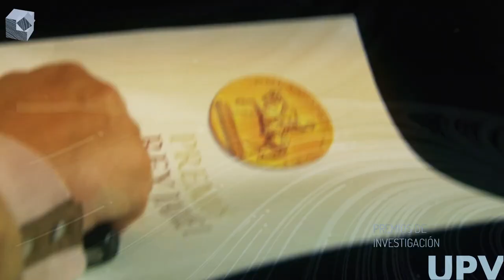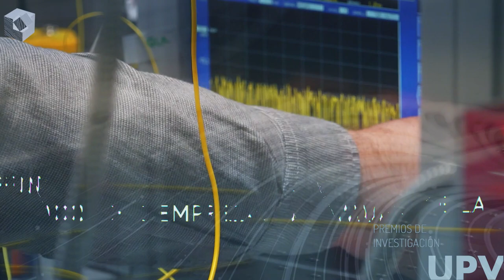José Capmany - Premios de Investigación UPV - Noticia @UPVTV; 10-11-2023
Video sobre José Capmany, catedrático y director del Photonics Research Labs-iTEAM de la UPV, en el marco de la II gala de los Premios de Investigación UPV.